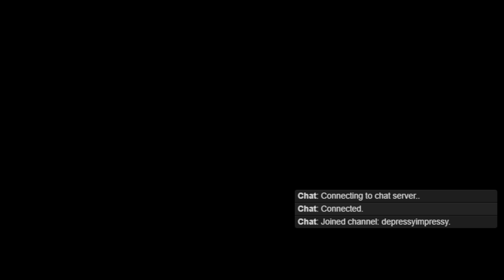XENOBLADE CHRONICLES 3 // Part 69: Wave 3 DLC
Her name is Masha and she is beautiful. 3 I also really like the new rogue-like mode.